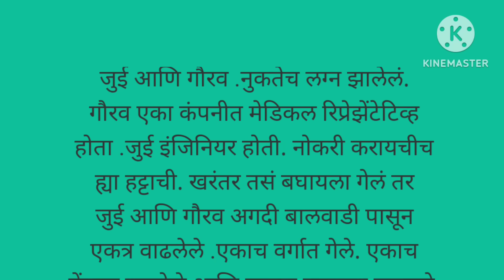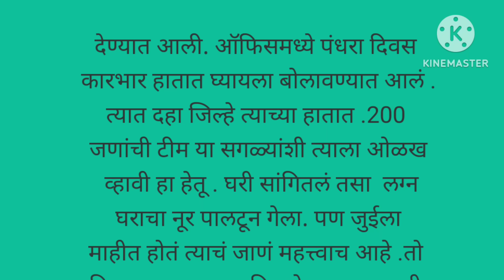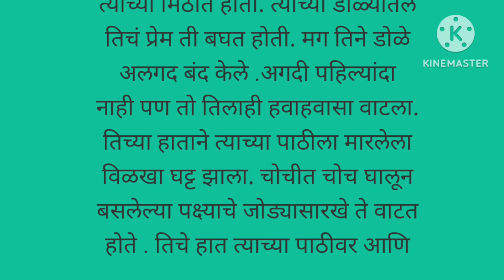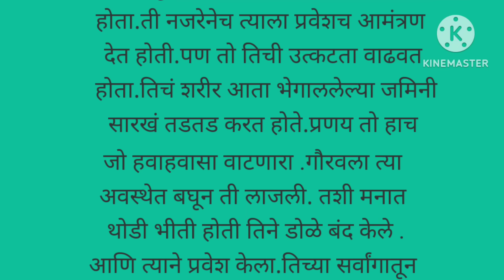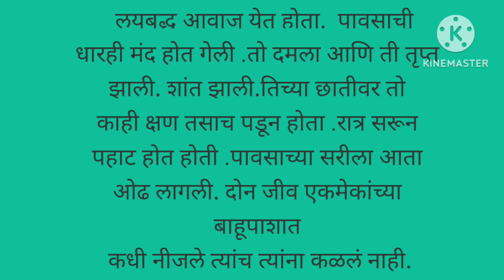तो दमला आणि ती तृप्त झाली|मधूचंद्र| मराठी कथा|marathi story|moral story|love story